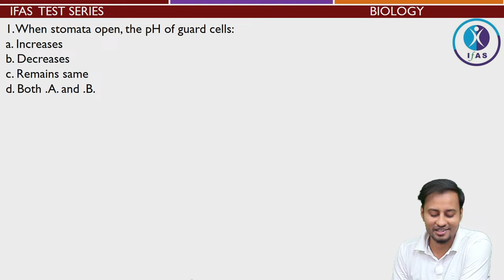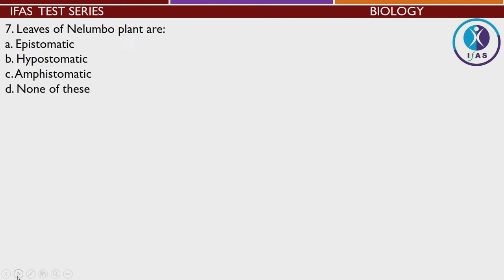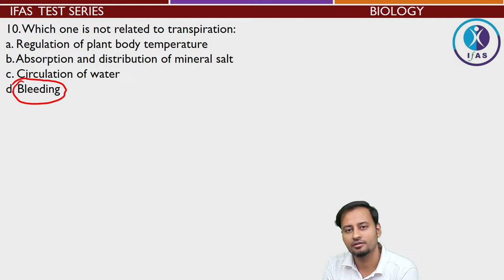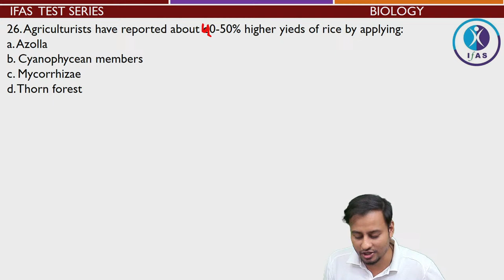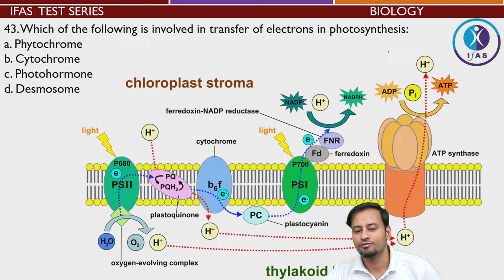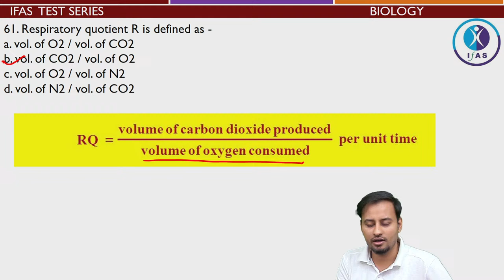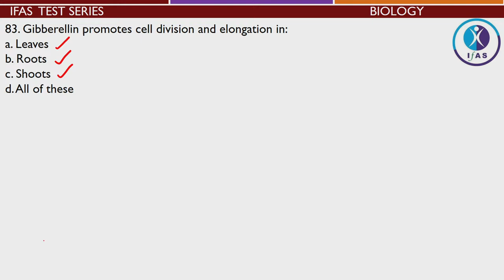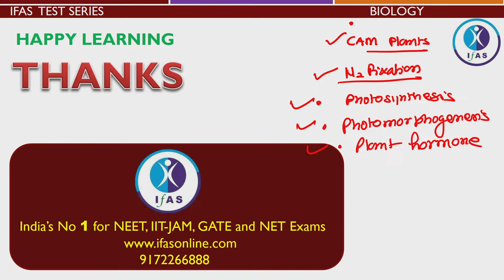𝐂𝐎𝐌𝐏𝐋𝐄𝐓𝐄 𝐑𝐏𝐒𝐂 𝐆𝐑𝐀𝐃𝐄 - 𝟏 | 𝐏𝐋𝐀𝐍𝐓 𝐏𝐇𝐘𝐒𝐈𝐎𝐋𝐎𝐆𝐘 & 𝐄𝐂𝐎𝐍𝐎𝐌𝐈𝐂 𝐁𝐎𝐓𝐀𝐍𝐘 | 𝐋𝐄𝐂𝐓𝐔𝐑𝐄 - 𝟖 | 𝐄𝐗𝐀𝐌 𝐌𝐀𝐏𝐏𝐈𝐍𝐆 𝐒𝐄𝐑𝐈𝐄𝐒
rpsc online coaching
rpsc coaching